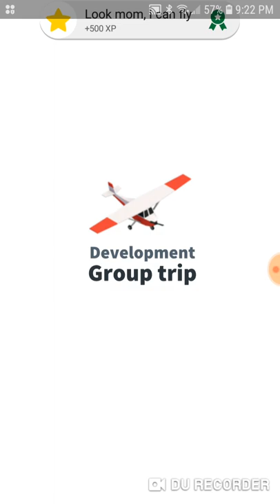New Era / Idle Airport Tycoon Episode 1